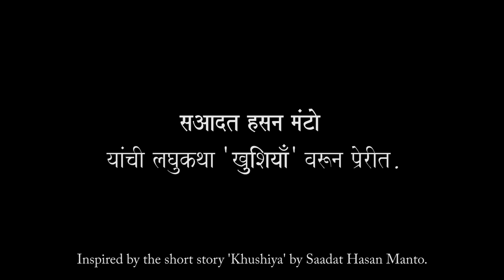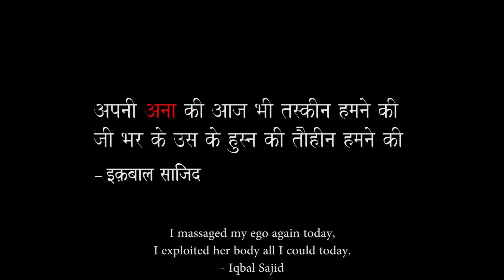Anaa (Ego) | Short Film | Broken Tripod Films | 2019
Nirbhaya. Shakti Mills. Unnao. Countless more...
We've all talked about it and we're still talking about it. How about we take a step back and attempt to go to the roots?
BrokenTripodFilms attempts to provide a visual perspective on ego and toxic masculinity, through our latest original - Anaa.

Amogh Kanaskar

Tejas Deshpande
Prachi Jog
Nishigandh K
Aneesh Wagle

Executive Producer
Sarvesh Gujarathi

Cinematographer
Saumitra Yadnyopavit

Sound Design and Recording
Devraj Bhaumik

Editor
Harshal Pandhe
Amogh Kanaskar

Production Design
Kanaka Ghare

Production Manager
Rohan Tambe

Production Assistant
Anish Phansalkar

Gaffer
Rohit Pathak

Assistant Director
Aaryan Parasnis

Boom Operartor
Santwana Bayaskar
Shivam Sharma

Casting Director
Ketaki Manthalkar

Music
Gentle Jack Band

Subtitles
Aaryan Parasnis
Colour Grading and DI
Saumitra Yadnyopavit

Special Thanks
Sudarshan Rangamancha
Neha and Manish Gujarathi
Gauri Parasnis
Nishad Pinge

Camera: Nikon D7500
Shooting Mode: 4K,  24fps, Flat Profile, rec .709
Lenses: Sigma Art 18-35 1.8, Nikkor 50mm 1.8
Audio Devices: Sound Devices Mixpre 6, Sennheiser G-3 Wireless Lav. Mic
Lights: Canara 1k, 500w Tungsten
Post Production: Adobe Primiere Pro, ProTools, DaVinci Resolve.